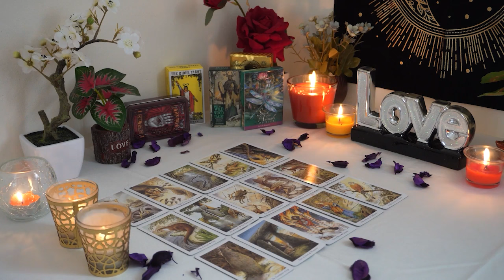GEMINI💘 I've Never Seen This in a Reading Before. Intuition is 🔥 Gemini Tarot Love Reading